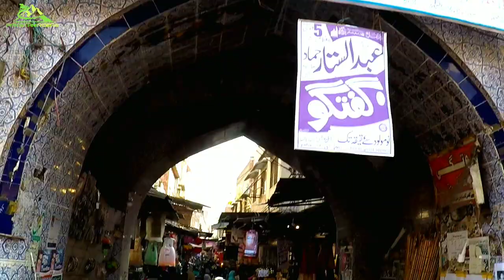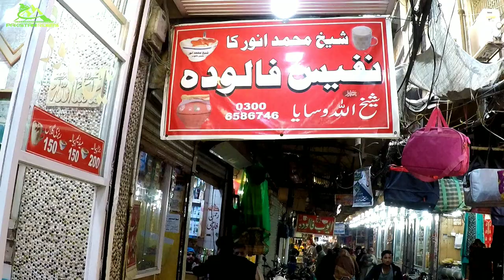Most Beautifull Video. A Vlog of Kasur City, Darbar Baba Bulleh Shah, Hazrat Kamal Chishti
You can Also Watch my Touring Profile